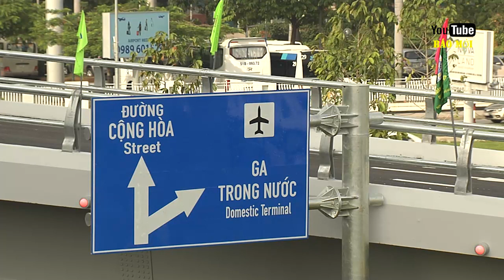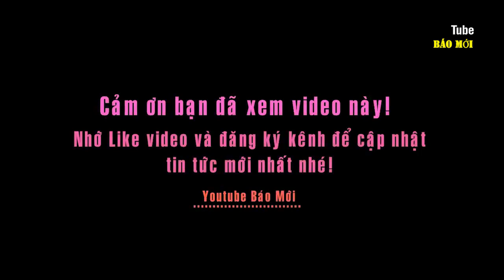Nhờ có chi tiết này mà đường vào Sân Bay Tân Sơn Nhất nhanh- Tin Tức Mới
Cầu vượt bằng thép được xây dựng theo hình chữ Y nhăm giảm tải tắc giao thông khi đi qua khu vực đường trường sơn, hướng vào sân bay tân sơn nhất